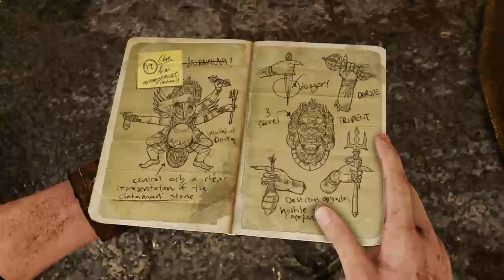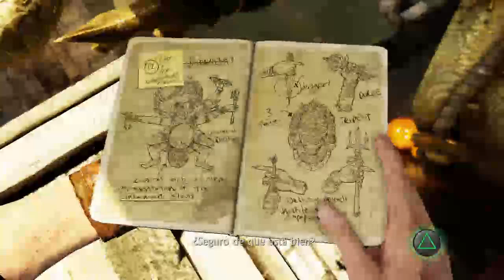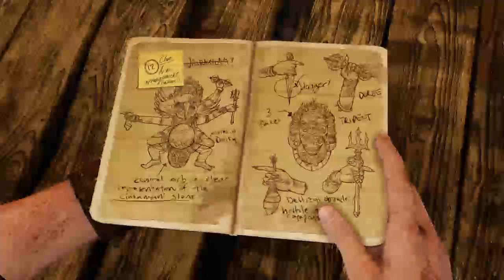Uncharter 2 - Crushing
random games/juegos aleatoreos